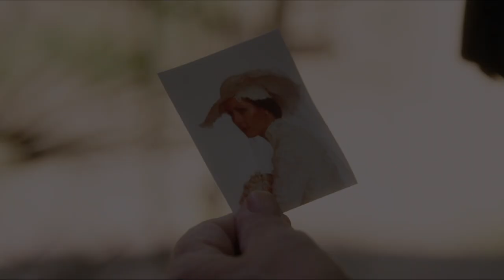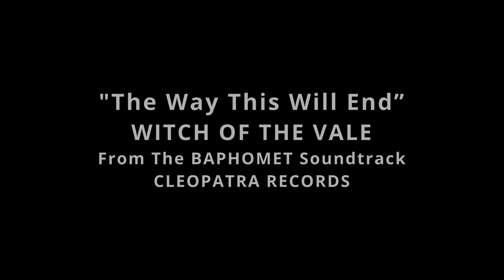Witch Of The Vale - The Way This Will End (Official BAPHOMET Soundtrack Video)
Scenes from BAPHOMET (Original Motion Picture Soundtrack) available now on VOD & Blu-ray!

Music by Witch Of The Vale from the album Commemorate available on all formats now!